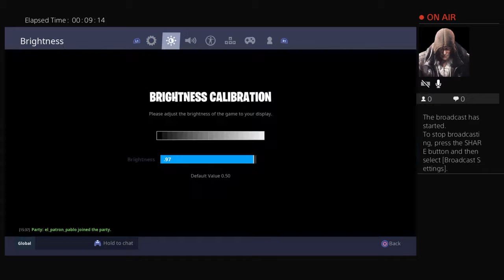Subscribe and fee to play with me